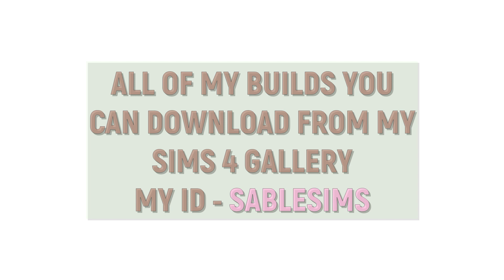The Sims 4 | Bathroom Ideas ( Bathroom Clutter Kit ) | Stop Motion | No CC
Bathroom Ideas ( Bathroom Clutter Kit ) | Stop Motion | No CC

Sul Sul✌️

Sims 4 Gallery ID: SableSims

Chapters:

0:00 Intro
0:30 Building
4:27 End Result